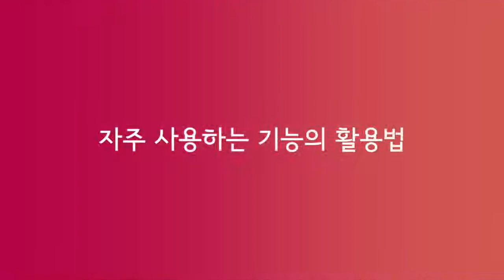cup220 소개 영상 ver.3 (디지털피아노)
cup220 소개 영상 ver.3